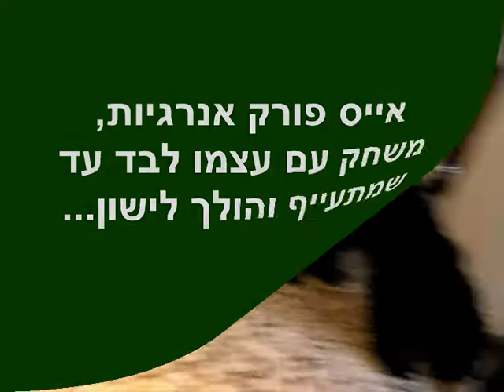Ace Plays With Himself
My cute Black Russian Terrier puppy plays with himself until he gets exhausted.